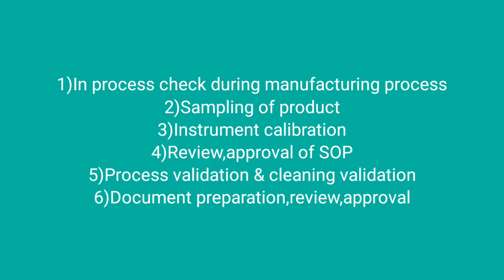career opportunity in Quality Assurance in Pharma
Hello everyone in this video i explain Various career opportunities in Quality Assurance in Pharma
1) What is Quality Assurance
2) Roles of quality assurance in Pharma
3) Types of quality check by quality assurance
4) Skills required for getting job in quality assurance
5) Interview questions asked in Quality Assurance in Pharma
6) How to know vacancy in Quality Assurance in Pharma
7) Salary in Quality assurance in Pharma